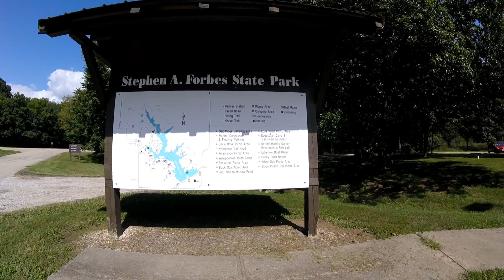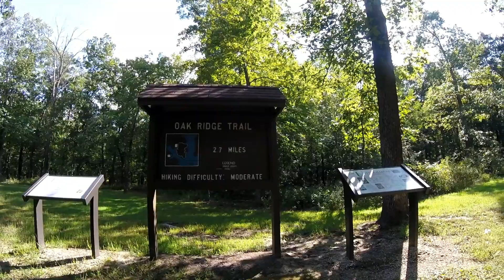Forbes with Steve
Great trip through Forbes Lake State Park in Kinnmundy Il. there is around 13 mi. of road biking available and around 10 miles of hiking trails, and a great lake with a beach and boating opportunities, plus an excellent campground to enjoy!